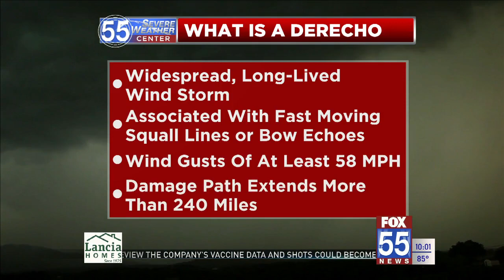Storm Prediction Center confirms derecho event for June 13, 2022 across Indiana, Ohio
The Storm Prediction Center confirms a derecho caused the damage across parts of northeast Indiana and northwest Ohio Monday night.